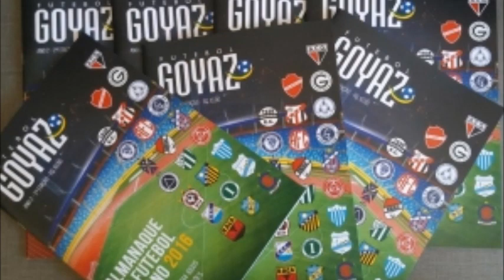Futebol de Goyaz e suas histórias - 151ª edição - A história do Atlético-GO na Série A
Esta edição relembra as participações do Dragão campineiro na elite do futebol brasileiros nas edições de 1979, 1980, 1986, 2010, 2011 e 2012.